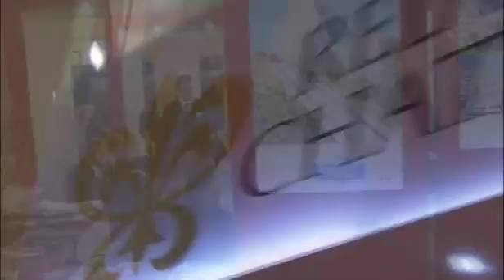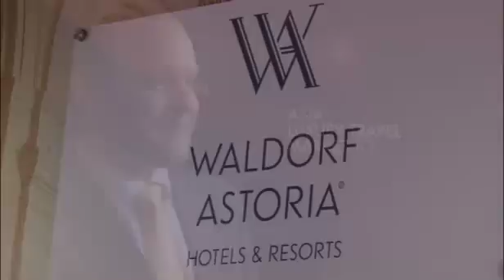ALTM (ILTM ASIA) 2010, CITY PARTY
INTERVIEWEES:
PETER  CONWAY REED TRAVEL EXHIBITIONS 2010 SHANGHAI
MARIE GIUGE AREA DIRECTOR SALES AND MARKETING, INDIAN OCEAN AND MIDDLE EAST, SIX SENSES RESORTS AND SPA
ANITA KHOO, RESORT MANAGER, THE BANJARAN HOT SPRING RETREAT
MARK WONG, AREA DIRECTOR ASIA PACIFIC, SMALL LUXURY HOTELS OF THE WORLD
REPRESENTATIVE OF JARNATAKA DEPARTMENT OF TOURISM
DIANA GALIMBERTI, PRODUCT AND SALES MANAGER, EXPEDITION LEADER, ANTARCTICA XXI
RAGAEL VILLANUEVA, DIRECTOR, INTERNATIONAL SALES, LAS VEGAS CONVENTION AND VISITORS AUTHORITY
REPRESENTATIVES, TOURISM PROMOTION DIVISION INDUSTRY AND TOURISM BUREAU, CITY OF KYOTO

PROGRAMME PRODUCER: ELMO KUANG, CITY PARTY TEAM
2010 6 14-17